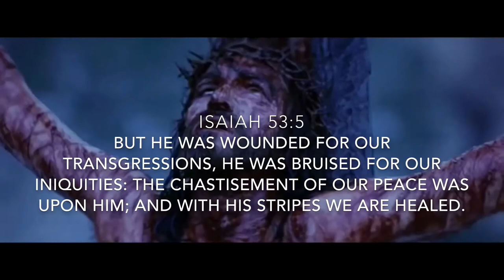Freedom (featuring Passion Of Christ movie)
I was listening to this track from 2011 today whilst sitting at work (don’t do it!!!) atmosphere was just a bit much. So I spent my lunch break making this video just for the monologue but the whole song is super anointed. Be fully blessed in the recognition of what the cross means to every believer.

Also on Simfy Africa, Deezer, Shazam +more.